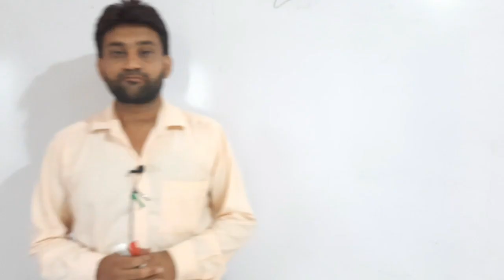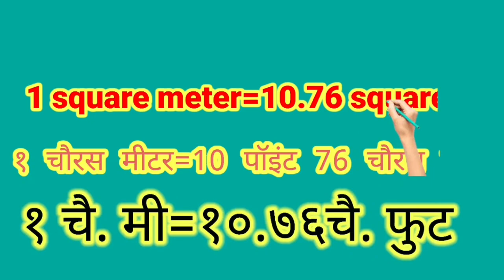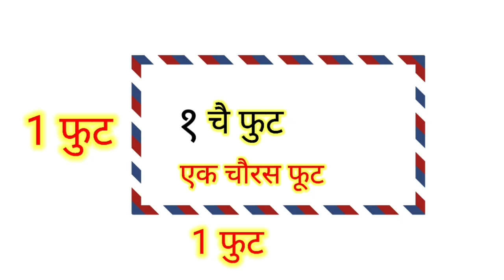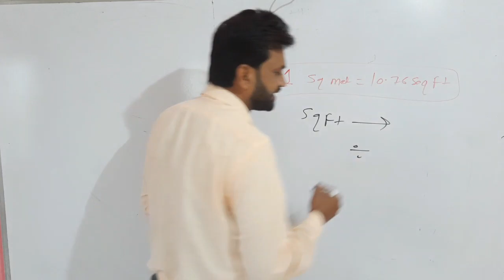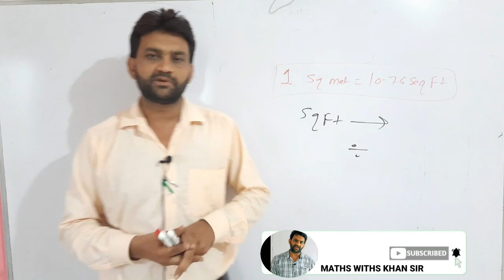चौरस मीटर को चौरस फूट में कैसे बदलते हैं आसान तरीके से| square meter convert in Sq ft|sqfttosqmt#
Hello students and dear friends
in this video I am going to the idea about square metre is converted into square feet in very easy manner how to convert square metre into square feet the formula for converting square metre into square feet that means one square metre is equal to 10.76 square feet
when we have to some work of lot and p w d work and government work and civil work and road construction any other construction The size and map are given in the square feet the difficulty arises when squareis convert into square feet the formula is that we have to X 10.76 to the m
formula is
1 square meter =10.76 square ft
for example plot size is 170 square meter
then multiply by 10.76 then plot size is equal to
1829.29 square ft
also I am teaching about when square feet is convert into square metre that make it divided by 10 point 76 to anything
hello bacchon Humne is video mein square meterko square feet
 Mein Kaise Badalte Hain Ka Tarika bataya Hai square feet M2 ko squire feat Mein badalne Ka Tarika bahut hi simple aur acche Andaaz Mein samjhaya gaya hai ki M2 per sq ft mein convertcart time Kis Tarah Ke formule istemal Ham Karte Hain
हेलो बच्चों इस वीडियो में हमने स्क्वायर मीटर को यानी चौरस मीटर को चौरस फीट में कैसे बदलते हैं इसके फार्मूले के साथ हमने समझा है कि एक चौरस मीटर मतलब कितने चौरस फिट होता है आपको जनरल ही जब भी प्लॉट की साइज जाती है वह चौरस मीटर में दी जाती है  को इस चौरस मीटर को चौरस फीट में बदलना पड़ता है जो कि हमने इस वीडियो में बहुत अच्छे अंदाज में समझाया जो भी बच्चा या जो भी शक से जो भी दोस्त इस वीडियो को देखिएगा तो परफेक्ट हो जाएगा
चौरस मीटर को चौरस फीट में बदलना#
चौरस फिट को चौरस मीटर में#
ہیلو بچو اس میں اس ویڈیو میں ہم نے مربع میٹر کو مربع فٹ میں کیسا بدلتے طریقہ بتایا ہے کہ مربع میٹر کو مربع فٹ میں بدلنے کا طریقہ بہت ہی اچھے انداز میں اس انداز میں سمجھایا گیا ہے جو کہ سبھی بچوں کو آجائے گا ویڈیو پوری دیکھیں گے
ایک مربع میٹر مطلب مربع فٹ
10.76
مربع فٹ ہوتا ہے
ہم جنرل ہیں جو بھی گھر کے کام کرتے ہیں یا سیور کرتے ہیں دوسرے کوئی بھی کام کرتے تو ان کو پلاٹ سائز پلاٹ کی خالی جگہ کی جو سائز دی جاتی ہے اور مربع میٹر میں دی جاتی ہے ہم کو مربع فٹ میں کنورٹ کرنا پڑتا ہے جو کہ کافی تکلیف جاتی ہے ہماری اس ویڈیو میں ربا میٹرک مربع فٹ میں کس طرح تبدیل کیا ہے بہت ہی آسان اور سہل انداز میں سیمپل انداز میں مختصر انداز میں سمجھایا گیا
مربع میٹر سے مربع فٹ میں تبدیل بنا#